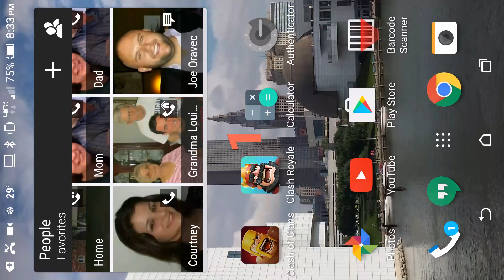TownHall 11 - War 3 Star!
JDIDO1 Queen Walk + Mass Bowlers